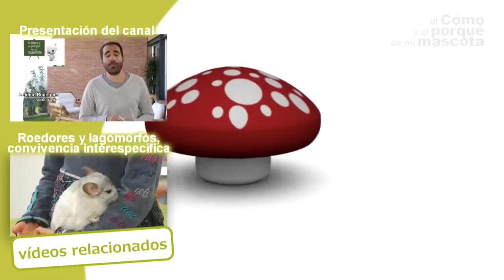Copiii si animalele lor de companie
Prietenii Cunipic au venit sa ne prezinte animalutele lor! Hadeti sa vedem cine sunt acestia si ce nume au ales pentru prietenii lor cei mai buni.